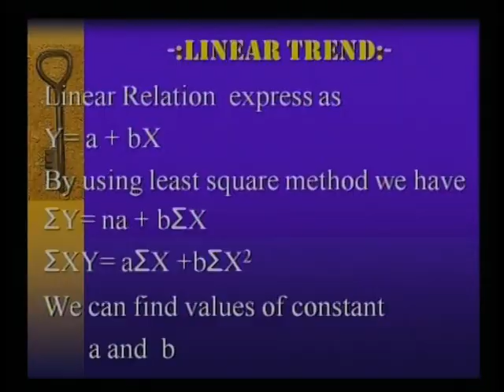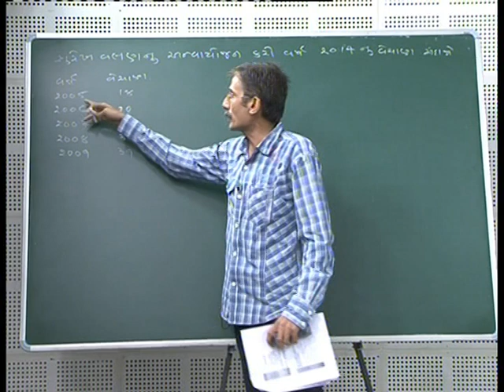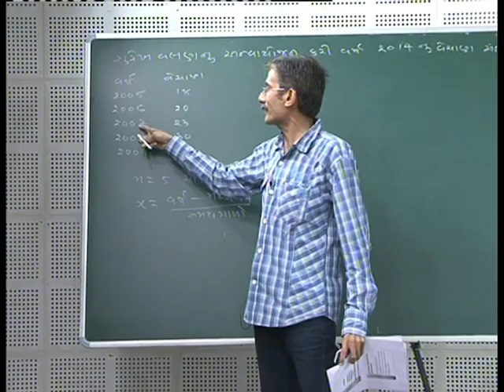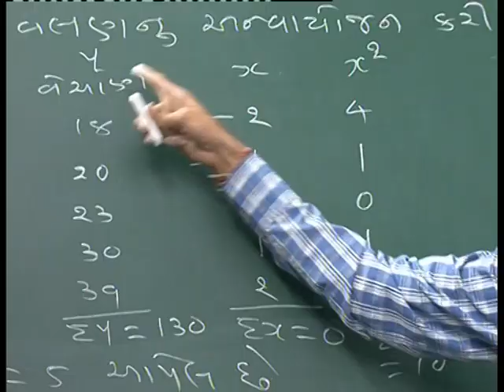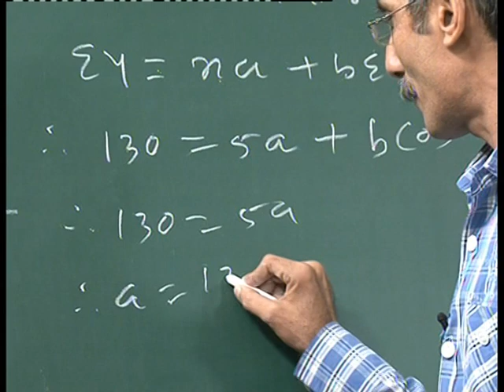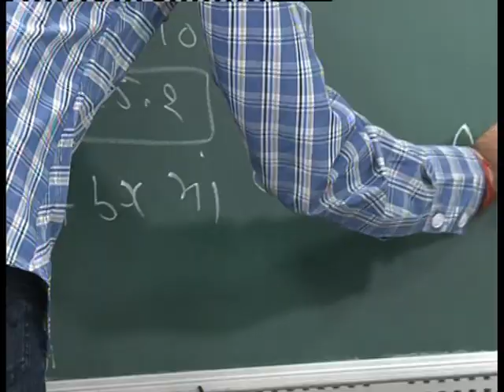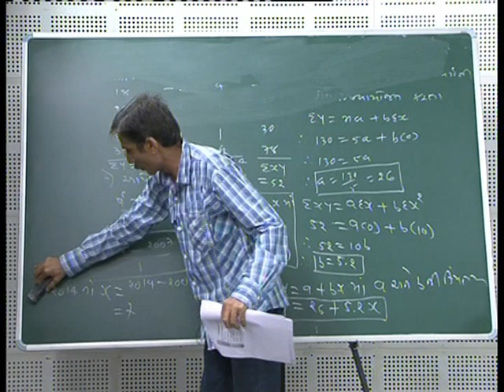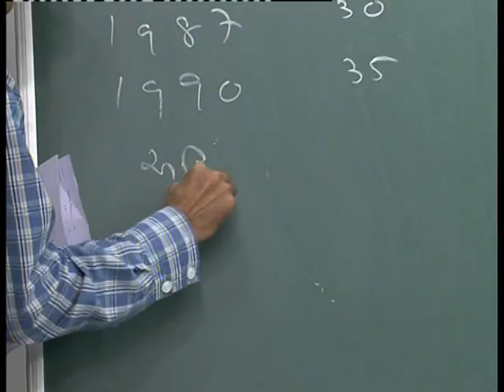BUSINESS FORECASTING 1 02